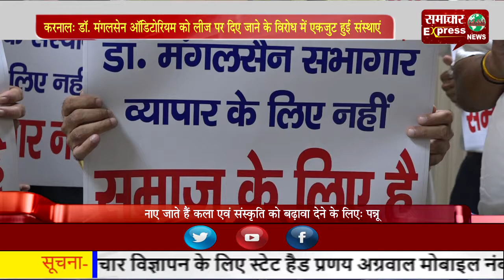करनाल: डॉ. मंगलसेन ऑडिटोरियम को लीज पर दिए जाने के विरोध में एकजुट हुई संस्थाएं